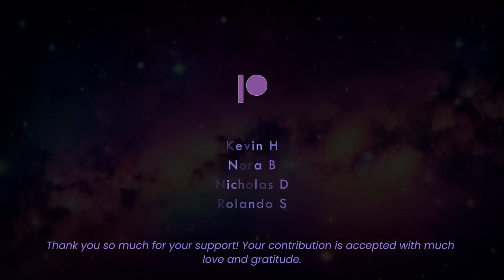Cosmic Prototype of Sacred Union | Twin Flame Month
This meditation, taken from the Energetic Synthesis website, is the first in a double dose of meditations throughout the month of February which is geared towards the Twin Flame framework. It utilizes the constellation of Ursa Major & the seven main stars within the Pleiades star cluster as cosmic prototypes for the Heavenly Male & Heavenly Female archetypes, which transmit the Seven Ray Forces and allow for masculine and feminine principle integration. An integral part of achieving sacred union with another is to first come into union within. This inner union is what this meditation will primarily focus on.

In order to preserve the integrity of Lisa's work, I really want to emphasize that I do so only with the intent to help and heal, not as a way to "copy" or plagiarize her work, to ascribe to guru mentality or glorify my ego.

If after hearing this meditation, you would like to purchase the original, you may do so

This meditation contains rhetoric and terminology that would eradicate deeply-held belief systems of those who ascribe to mainstream spiritual belief. Before you interact with this, please ensure that this is something you genuinely align with. The meditation contained within this video is not my own, and all ownership is relegated to Lisa Renee, Energetic Synthesis and any/all of her website presences.

Please ask this question of your Higher Self. Is this a meditation that serves your highest purpose in this Now moment? If you received a yes, then please proceed. Otherwise, I would highly recommend turning this meditation off.

CLOSING

The initiation of the 12D Shield and the creation of the Hub Handshake will be performed within the meditation itself, so there is no need to do it beforehand.

Kevin H
Nora B
Nicholas D
Rolando S

Thank you for your support! Your contribution is accepted with much love and gratitude.

Get your Limited Edition Twin Flame Merch (Only available throughout the month of February)